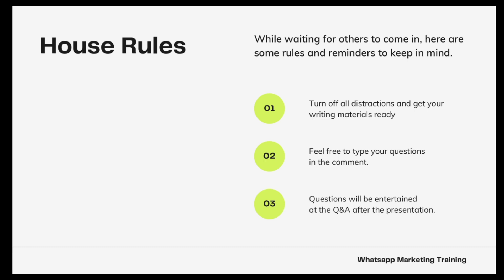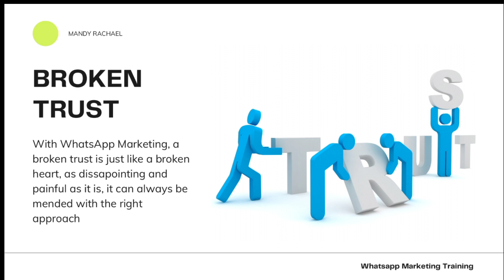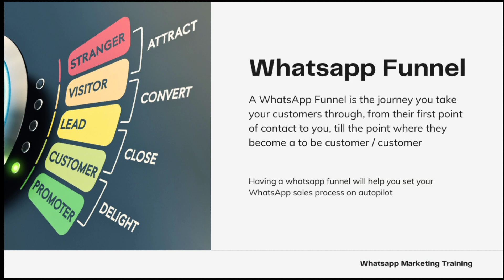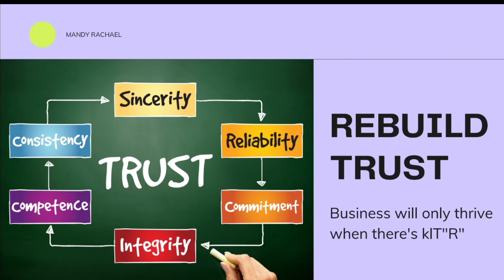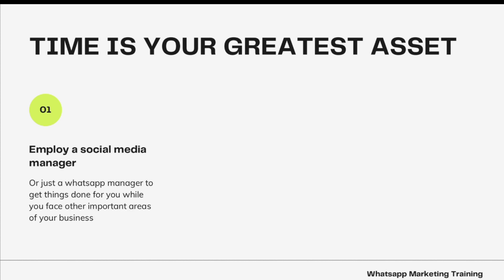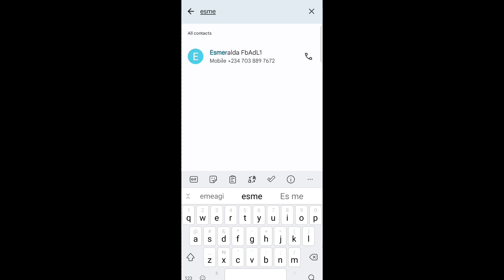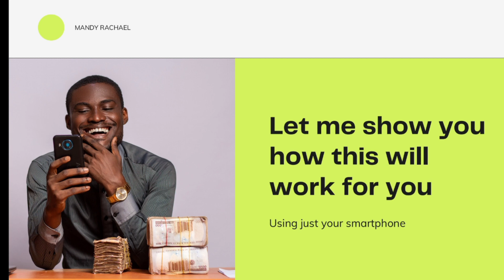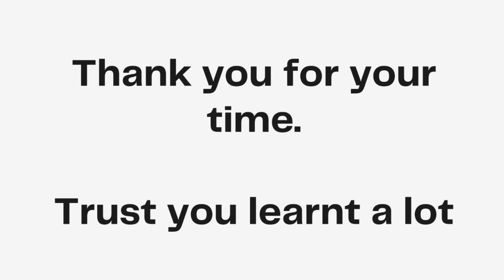10X Your Online Sales With WhatsApp | Make More Money Online With WhatsApp For Business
In this webinar, I expose you to WhatsApp Marketing Secrets that will help you 10X your online sales and make more money with AI Automations.

Video will be taken down on 48 hours, watch it now immediately before it's gone forever

Chapters
00:00:00 Intro
00:00:29 First Things First
00:03:42 AOC
00:04:43 Why Should You Listen To Me?
00:08:10 Evolution Of WhatsApp Marketing
00:17:44 Future Of WhatsApp Marketing
00:26:00 New Strategies To Adapt
00:42:32 Rebuild Trust (KLTR)
00:51:35 Increase Your Capacity
01:00:25 Getting Practical
01:19:21 Wrapping Up
01:22:29 Done For You Plug & Use System
01:29:56 Q&A